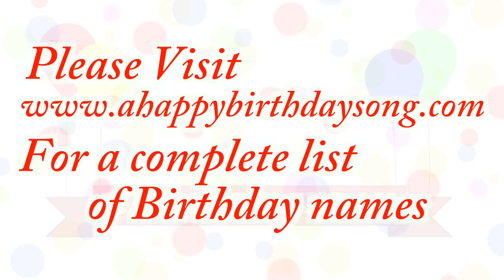Happy Birthday Conney Song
Happy Birthday Conney Song. We made this video for Conney on their special birthday day and we wish them the best birthday ever!